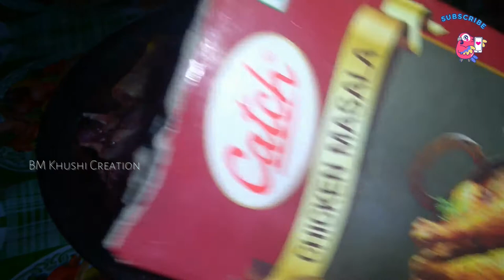Green Papaya With Chicken Curry Recipe || Village food || village style हरे पपीते के साथ चिकन करी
🙏Jai jagannath 🙏

I am Banshidhar Mandal, a YouTube vlogger by passion.My wife Suchismita Behera, A homemaker and Mumma to a beautiful angel (Khushi). So, thought of sharing my beautiful journey with you all.

in this channel, I will mostly focus on the bellow mentioned

vlogs

• BM Entertainment
• Authentic all food recipes
• Marriage Videos
• Status Videos

💗💗KHUSHI❤️Mandal#❤️❤️🥰🥰 BanshidharMandal#Kirtika Suchismita behera Khushi Love u all# 💓💓💗💗Khushi143 😍❤️Banshi/Suchismita 143... .. 🙏🙏🙏🙏 Jai jagannath 🙏